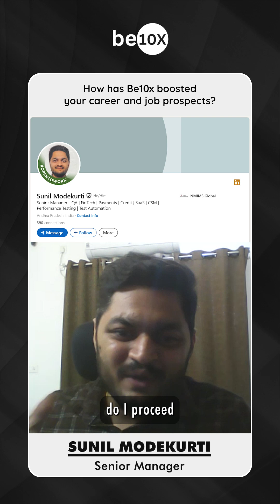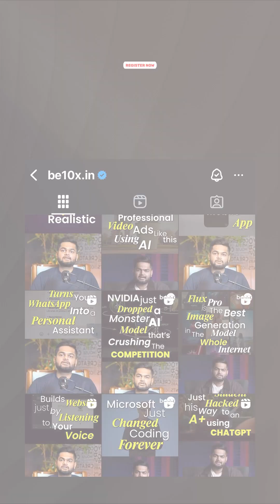From Fearing AI to Playing with AI 🚀🔥- Be10x Students are owning up the AI Space